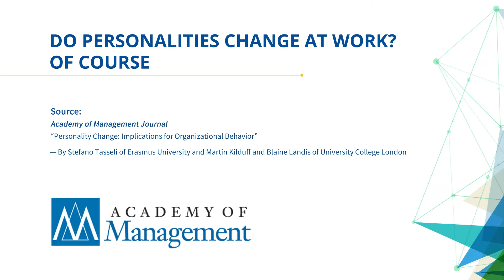Do Personalities Change at Work? Of Course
AOM Insights - Do Personalities Change at Work? Of Course